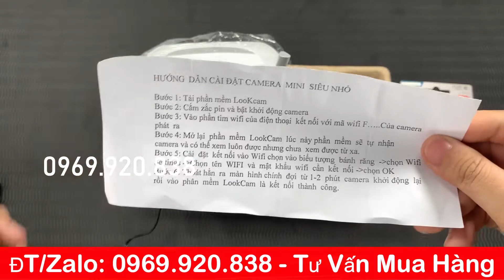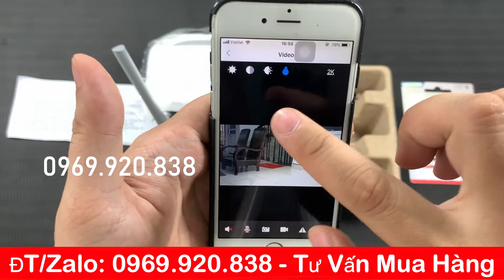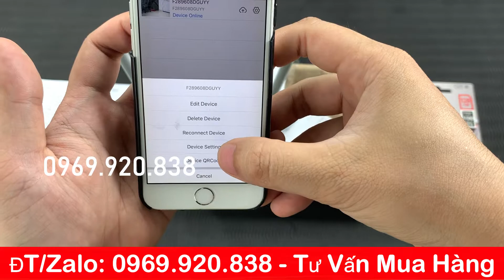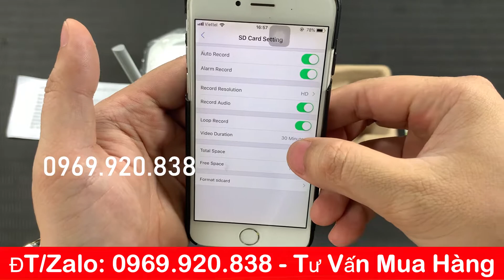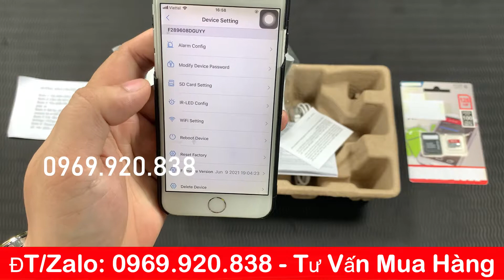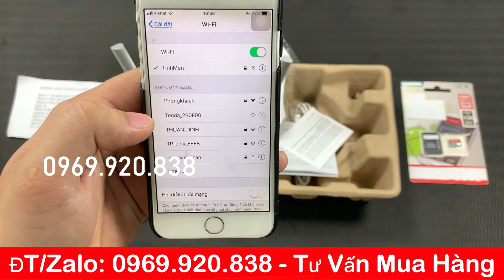Camera Ngụy Trang Cục Phát Wifi Mini Siêu Nhỏ Gọn Siêu Bí Mật Xem Từ Xa Qua Điện Thoại Giá Rẻ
Các chức năng và ưu điểm vượt trội khi bạn sử dụng camera ngụy trang cục phát wifi
- Vẫn sử dụng như một chiếc cục phát thông thường
- Sử dụng phần mềm mới Lookcam giúp bạn xem từ xa siêu nét trên điện thoại
- Độ phân giải nét full 4k đọc rõ ràng cả chữ viết trên giấy cũng như trên màn hình laptop, giúp bạn nhìn rõ ràng và chi tiết nhất có thể
- Xem được từ xa không giới hạn khoảng cách dù bạn ở bất cứ nơi đâu trên mọi miền tổ quốc chỉ cần điện thoại của bạn có 3G/4G/Wifi
- Hỗ trợ thẻ nhớ lên tới 128GB giúp bạn lưu trữ trong thời gian 15 ngày, và khi đầy thẻ nhớ máy sẽ tự động xóa dữ liệu cũ để lưu dữ liệu mới nhất
- Góc quay 150 độ
- Đặc biệt khi xem từ xa rất mượt
- Dung lượng pin của máy được10 tiếng liên tục ngoài ra có thể cắm sạc trực tiếp để sử dụng 24/24 vừa cấp nguồn cho cục phát đồng thời cấp nguồn cho camera
*** Xem thêm các sản phẩm Camera siêu Nhỏ Quay Lén hay ho khác của Kênh tại đây: